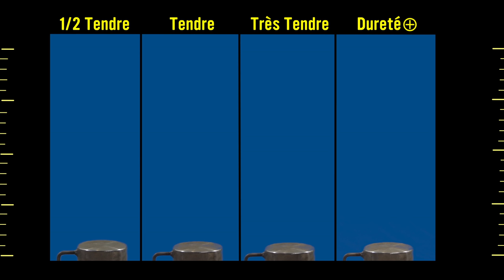Bien choisir sa boule de pétanque - Les duretés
Obut propose aux joueurs de pétanque une gamme complète de duretés différentes.
En fonction du choix de la dureté la boule n'aura pas le même comportement au jeu. Cela permettra à chaque joueur de trouver une boule adaptée à sa façon de jouer qu'il soit pointeur, milieu ou tireur.